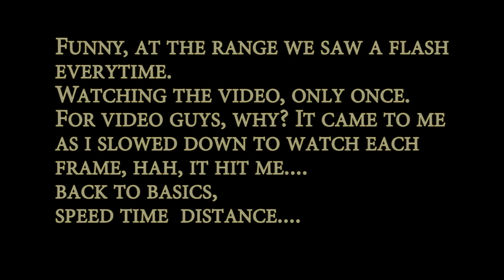2014 2 14 mosin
fun day at range